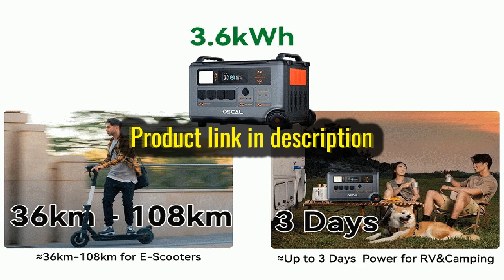Blackview Oscal PowerMax 6000 6000W Power Station PM400 Solar Panel Best Price Offer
Blackview Oscal PowerMax 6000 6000W Power Station PM400 Solar Panel

$3520.99 for "Blackview Oscal PowerMax 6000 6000W Rugged Power Station + Blackview Oscal PM400 400W Foldable Solar Panel"